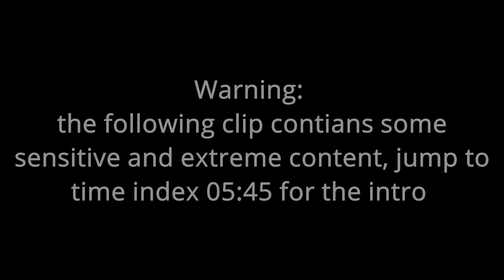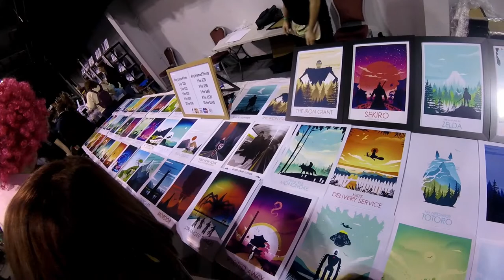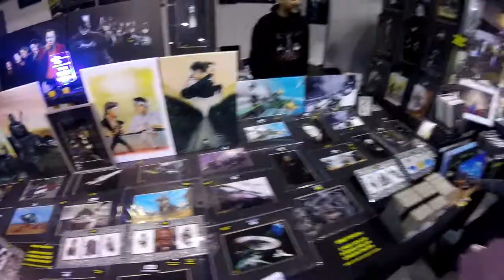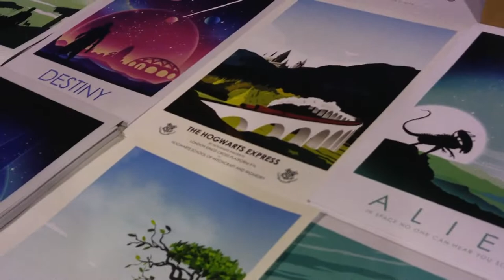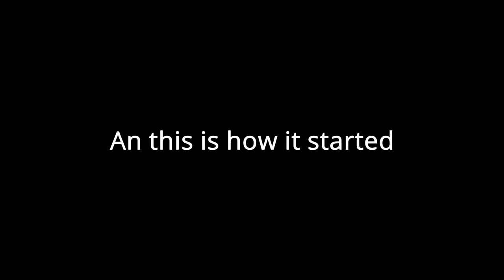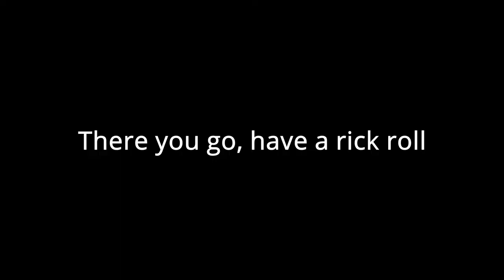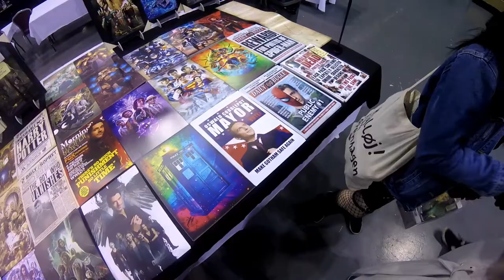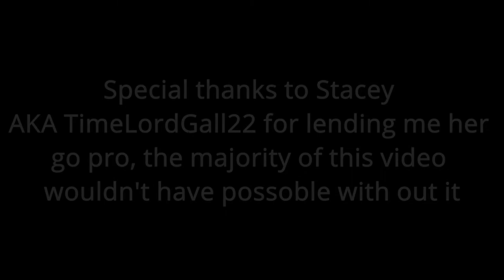Wales Comic Con Telford Takeover 2021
Select number of music in this video comes from NCS